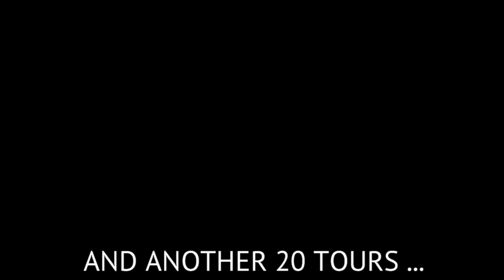Blue Mountains Private Premium Day Tour from Sydney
Australia cannot be complete without exploring the immense beauty and wonder of the spectacular Blue Mountains. With breathtaking views from Australia's famous mountain tops and terrain that bustles with spectacular wildlife, sandstone cliffs, and rock formations that tower above you like the sky scrapers of New York City only to be broken by the bluest water of the waterfalls that run between them. The Blue Mountains is truly one of Australia's must see attractions and there's no better way to experience everything the Blue Mountains has to offer than one of our professionally guided day tours - let us do the driving so you can enjoy everything the region has to offer.